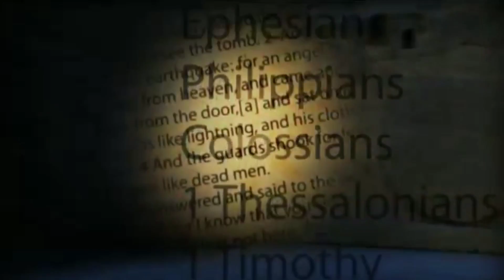LOGOS QUIZ 2020 PREPARATION നിയമാവർത്തനം 26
LET'S READ AND STUDY DEUTERONOMY CHAPTER 26
THIS WEEK GEORGIAN QUIZ ON 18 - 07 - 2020 @ 7 pm
CHAPTERS DEUTERONOMY 26,27,28,29